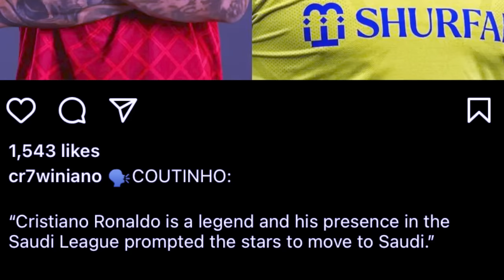ong u coutinho balei ki star ka pyrthei ki kwah bha ban leit ha saudi arabia bad u ronaldo